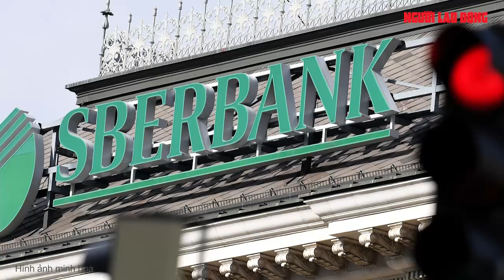Mỹ đảm bảo an ninh cho Thụy Điển, gia tăng trừng phạt Nga | Báo Người Lao Động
Bộ trưởng Ngoại giao Thụy Điển Ann Linde hôm 4-5 cho biết Mỹ hứa bảo đảm an ninh trong thời gian Stockholm xin gia nhập NATO.

Link bài viết trên Báo Người Lao Ðộng - MỜI ĐỌC